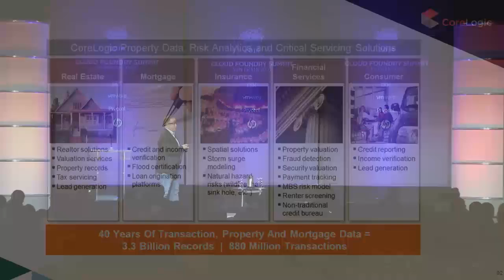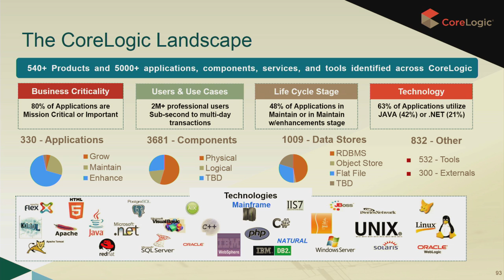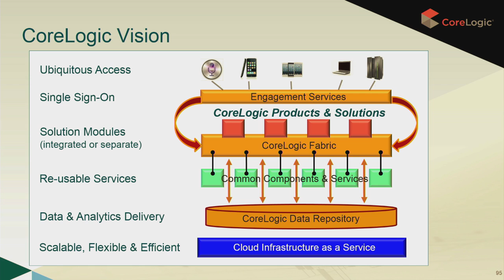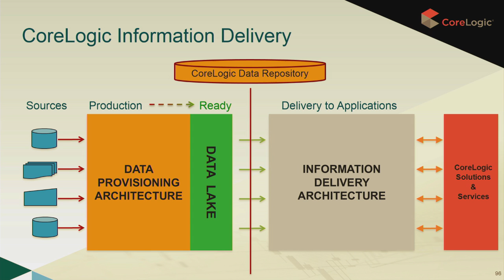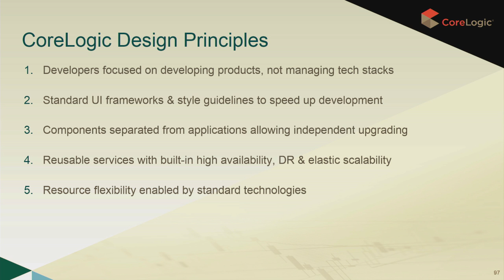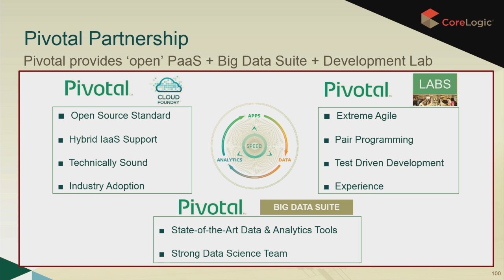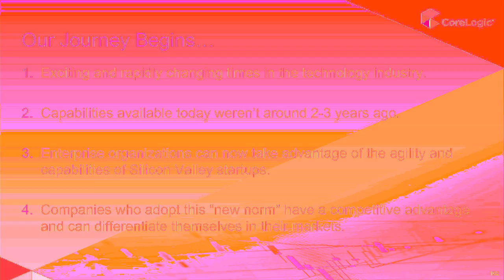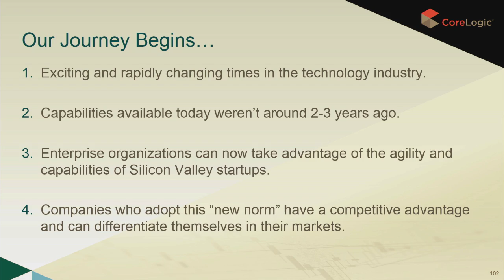CoreLogic Innovation Fueled By Cloud Foundry (Cloud Foundry Summit 2014)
Keynote presented by Richard Leurig, Senior Vice President, Innovation Development Center, CoreLogic.

CoreLogic is a leading global property information, analytics and data-enabled services provider. As part of a strategic technology transformation, CoreLogic has embarked upon building a product and data delivery platform based on the Cloud Foundry PaaS. Working with Pivotal, the CoreLogic Innovation Development Center is developing new products on a scalable common component ecosystem with a Hybrid Cloud strategy which in turn will facilitate innovation and drive faster product delivery.